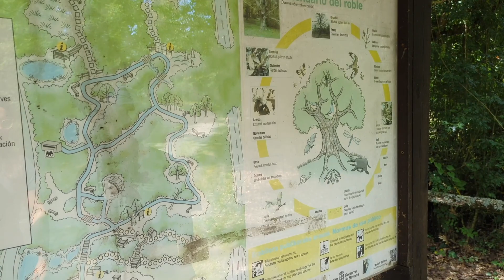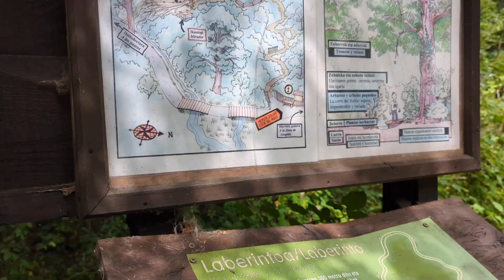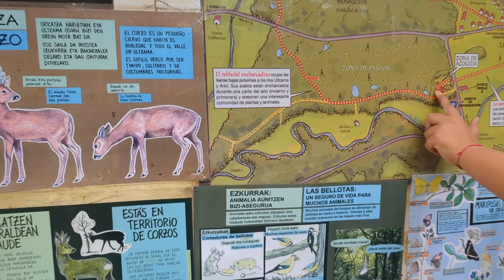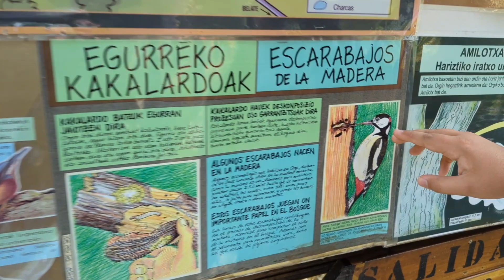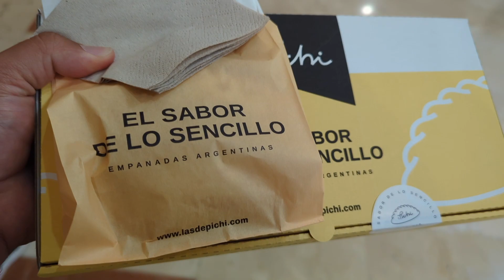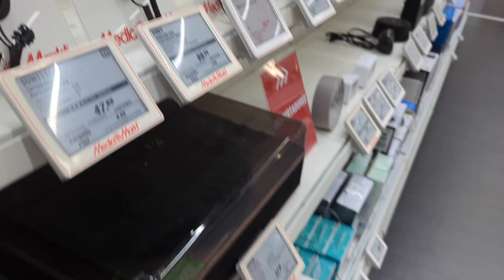Último día | Recorriendo el norte de España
Lamentablemente, todo tiene un final y esta serie de videos recorriendo el norte de España también.
Hoy les traemos lo que fue el final de nuestra estadía en Navarra. Fuimos drenados por los mosquitos de un robledal húmedo milenario, accedimos al Castillo de Olite al cual parece no pasarle el tiempo y finalmente deleitamos con unas buenas burgers en Pamplona.

Gracias a los que se tomaron el tiempo de mirar los videos!
Mención especial para Eli Giardini que nos mira desde Argentina y no se pierde ningún capítulo!